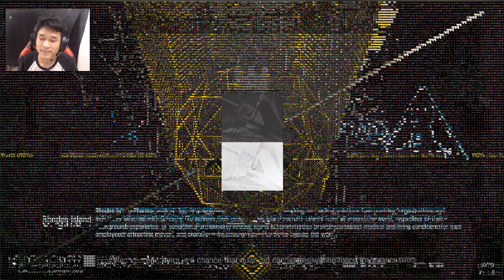Gacha Hellagur Banner | Arknights Indonesia #41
Ending Song : Elesis Crimson Knight

Support terus game Arknights kalian bisa download gamenya di sini